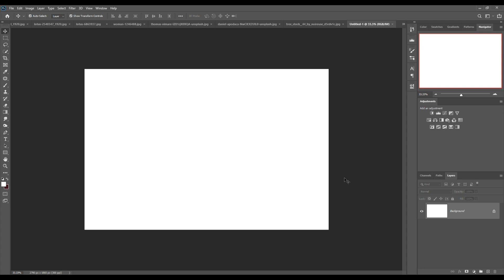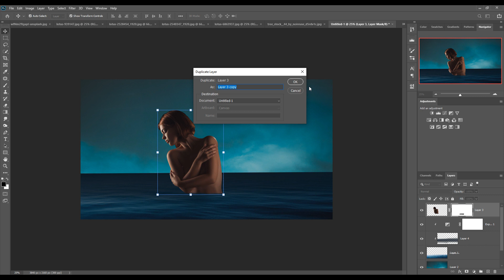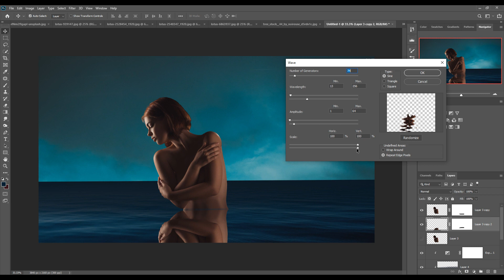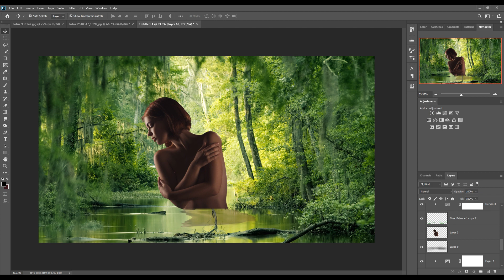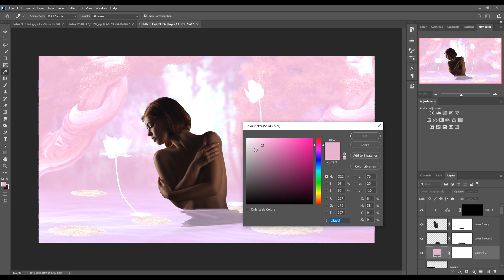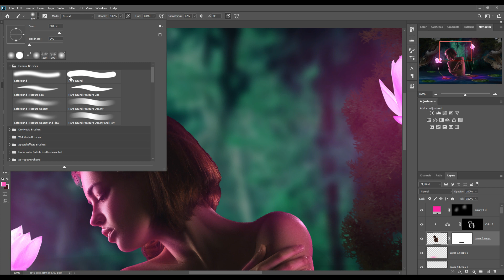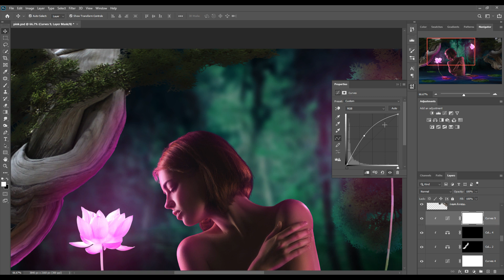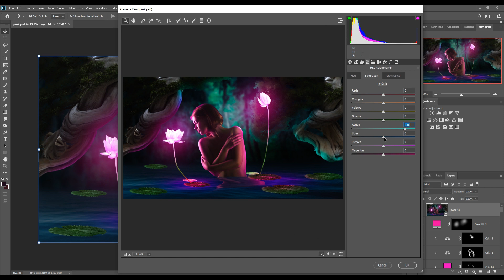Light Effect Without Use Blending Modes Photoshop Manipulation Tutorial | Speed Art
Learn how to give light effect without using blending modes in photoshop.